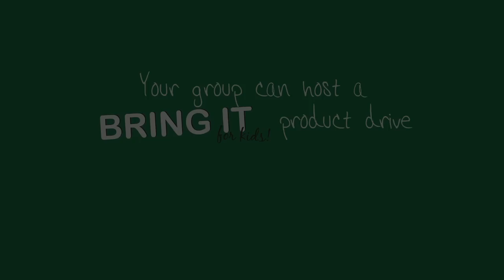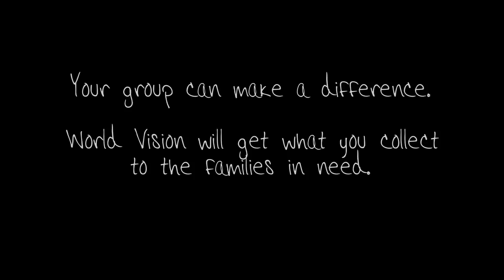Bring It for Kids - Diaper Drive | World Vision